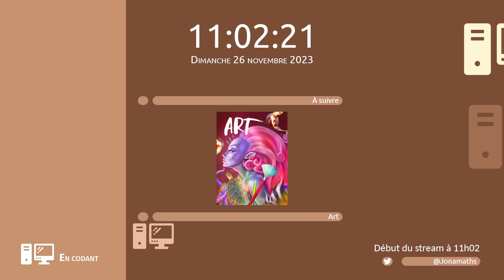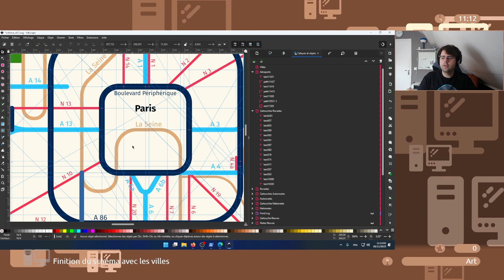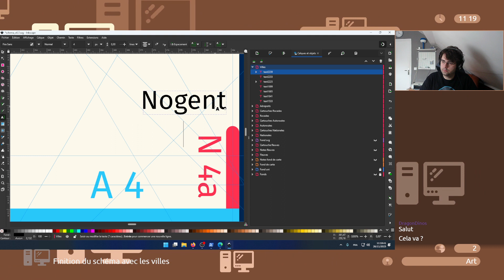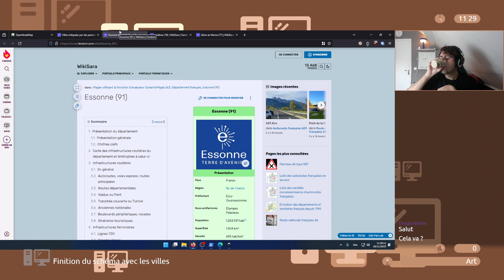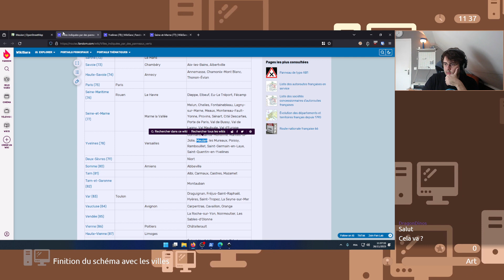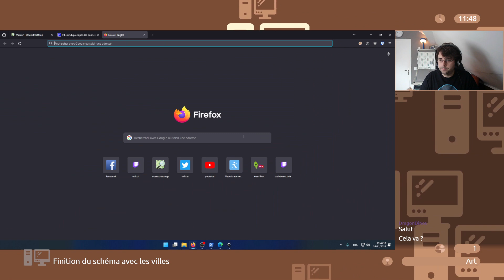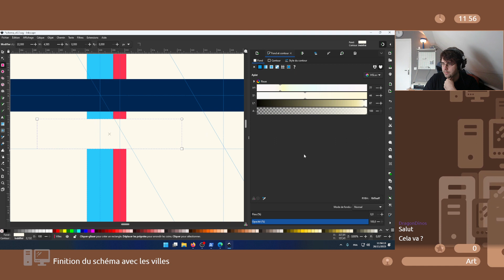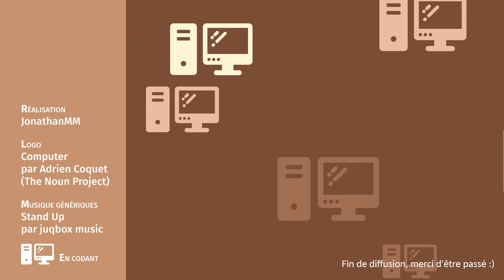#8 La touche finale : Ajout des villes - Schéma Routier Francilien - En codant